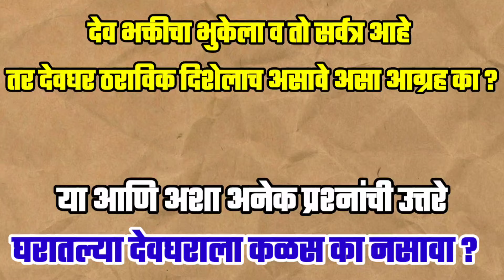⁉️ देवता सर्वत्र आहेत तर मग ठराविक ठिकाणीच देवता ठेवण्याचा आग्रह का ? घरातील देवघराला कळस का नसावा